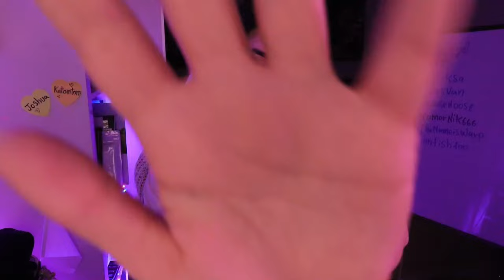Background ASMR When You Want To Relax ♡ No Talking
❤ This video is the perfect background ASMR to help you sleep, study, work, and relax! ❤
This video includes triggers like - tapping, Scratching, brushing & more!
And a Big thank you to my dreamer's members - Katomtom, NFSman, The Danny, Beardy. 💕💕
Night Night. zzzz
Isel 🌸